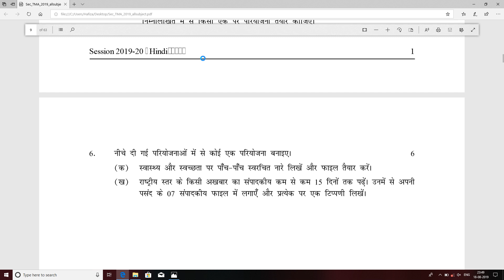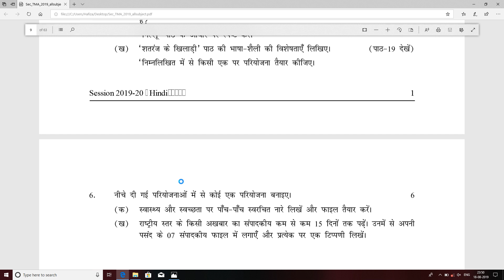Nios Hindi 201 TMA full Solve For 10th October 2020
pdf 20

what's up group se judne k liye click Kare...

PDF 20 Rupees